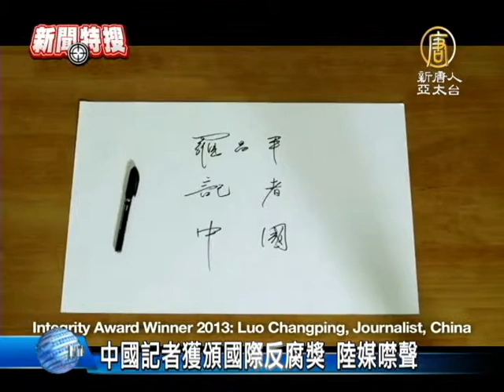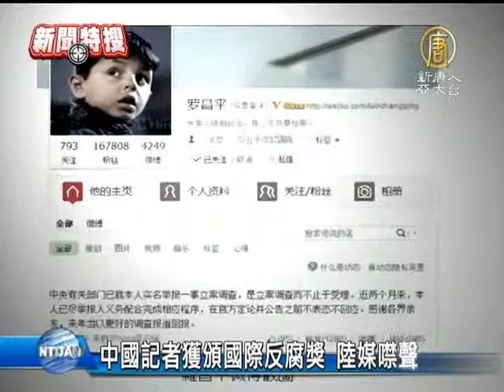【中國新聞】[禁聞]中國記者獲頒國際反腐獎 陸媒噤聲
【中國新聞】[禁聞]中國記者獲頒國際反腐獎 陸媒噤聲 (NTDAPTV) 國際反腐組織「透明國際」日前頒發「2013年度清廉獎」，大陸記者羅昌平，成為這個獎項創辦10多年來第一位獲獎的中國公民，世界各大主流媒體都報導了羅昌平獲獎的消息，但中共媒體及中國各大門戶網站，卻格外「低調」，沒有任何相關報導。【新唐人亞太台2013年11月12日訊】

通過微博實名舉報中共國家能源局局長劉鐵男貪腐，而導致他落馬的大陸記者羅昌平，11月8號與安哥拉記者 人權活動人士拉斐爾-德莫萊斯，共同獲得了「透明國際」頒發的本年度「清廉獎」。

「透明國際」在頒獎時，讚揚羅昌平「在困難的環境下通過他的個人博客勇敢的揭露腐敗現象。」

前《中國民營》雜誌記者 劉逸明：「老百姓對敢於揭露社會陰暗面、揭露中共官場陰暗面的記者是非常敬佩的，因為一般的記者根本就不敢涉足這種領域，因為做這種報導面臨著很大的風險，或者是被解僱、或者是鋃鐺入獄，甚至有可能失去寶貴的生命。」

作為獲得「清廉獎」的第一位中國人，羅昌平為獲獎寫下「在『政治霧霾』中前行」的致達辭。他指出，在中國，比大氣霧霾更為嚴重的是政治霧霾。權力的壟斷不只是依靠暴力，還可以通過控制信息實現。不少中國的媒體人因為正常報導、因揭露腐敗官員的劣跡而受到騷擾，被免職，被逮捕，被判刑。 羅昌平期許，中國的媒體人能早日衝破政治霧霾。

前《中國民營》雜誌記者 劉逸明：「我認為還是體制對他們的約束，在中國沒有真正的新聞自由，言論自由，很多報導即使是很好的，很真實的，但可能會沒有辦法問世，即使你能夠做出一些很有影響力的報導，可能會面臨各種各樣的危險，包括明的或者是暗中的報復，都有可能。」

33歲的羅昌平，現任《財經》雜誌副主編，曾任《中國商報》首席記者，《新京報》深度報導部主編，去年（2012年）12月，羅昌平在新浪博客及認證微博上，實名舉報時任中共國家發展和改革委員會（發改委）副主任、國家能源局局長劉鐵男，涉嫌偽造學歷、官商勾結等問題。

國家能源局新聞辦公室主管官員當時回應媒體說，「上述消息純屬污衊造謠」。不過，今年5月，劉鐵男因涉嫌嚴重違紀被調查，隨後被開除了黨籍和公職。